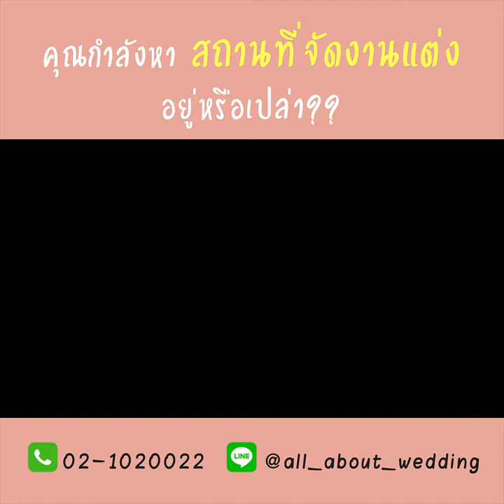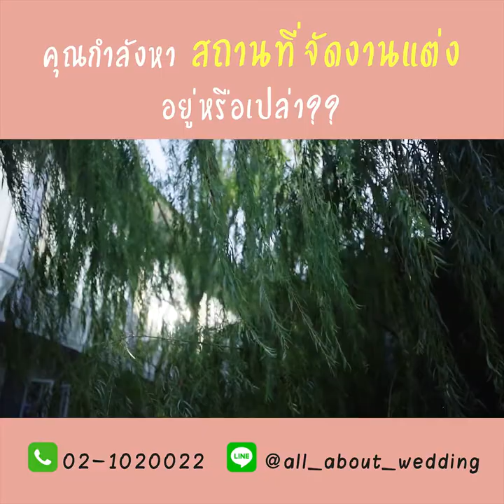Wedding Ceremony & Reception @เรือนประกายเพชร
Wedding Ceremony & Reception

Venue: เรือนประกายเพชร